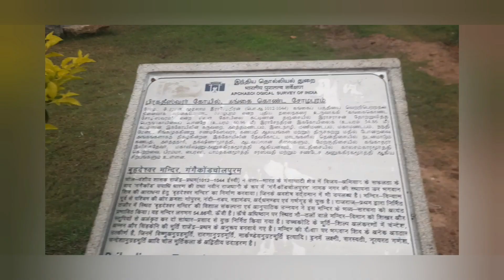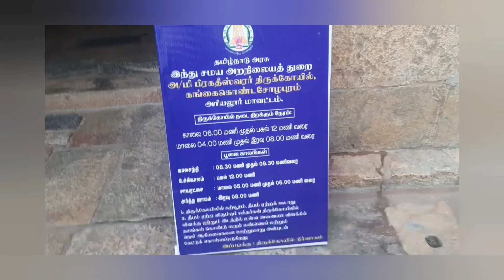கங்கைகொண்ட சோழபுரம் :ராஜேந்திர சோழனால் கட்டப்பட்ட சிவன் கோவில்.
கங்கைகொண்ட சோழபுரம் :அமைந்துள்ள இடம் தமிழ்நாட்டில் உள்ள அரியலூர் மாவட்டம். தஞ்சை பிரகதீஸ்வரர் கோவில் ராஜராஜ சோழனால் கட்டப்பட்டது. கங்கைகொண்ட சோழபுரத்தில் உள்ள சிவன் கோவில் ராஜராஜ சோழனின் மகன் ராஜேந்திர சோழனால்கட்டப்பட்டது .ராஜேந்திர சோழன் கங்கை நதி வரை போர் தொடுத்து வெற்றியடைந்தார் அந்த வெற்றியை கொண்டாடும் விதத்தில் கங்கை நதியிலிருந்து நீர் எடுத்து வந்து கங்கைகொண்ட சோழபுரம் கட்டுவதற்கு பயன்படுத்தினார் இன்று வரலாற்று செய்திகள் கூறுகின்றன. அனைவரும் சென்று பார்க்க கூடிய விதத்தில்  கட்டப்பட்டிருக்கும் மிகச் சிறந்த கோவிலாகும்.
கங்கைகொண்ட சோழீஸ்வரம்
ராஜேந்திர சோழனால் கட்டப்பட்ட கோவில்
கட்டடக் கலைக்கு பெயர் பெற்ற கோவில்
பிரசித்தி பெற்ற சிவன் கோவில்
சிம்ம கிணறு